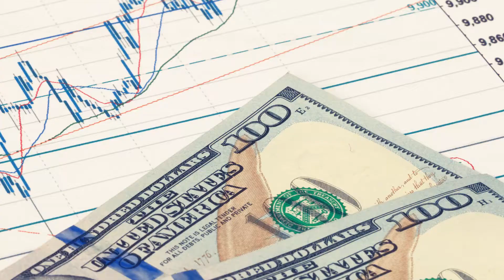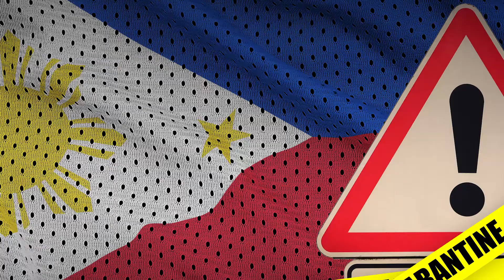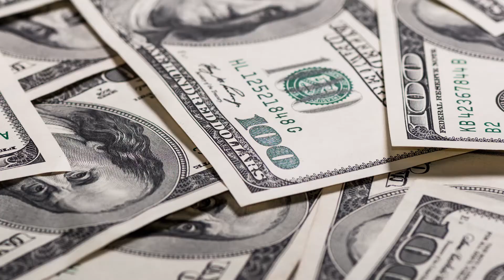Finance Brokerage | Weekly News March 13 - 19, 2020 (Russian)